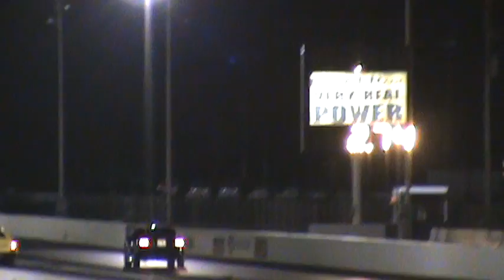Shane's 11!!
shane busting out an 11 with his automatic mach on on the bottle! congrats man!!